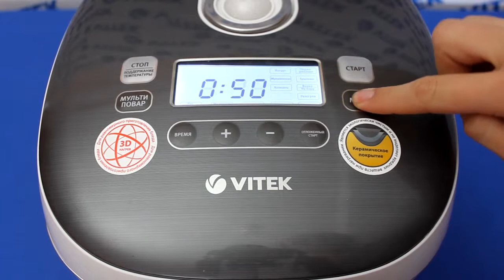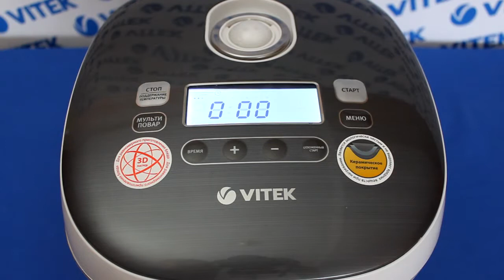Рецепт приготовления шакшуки в мультиварке VITEK VT-4213 GY